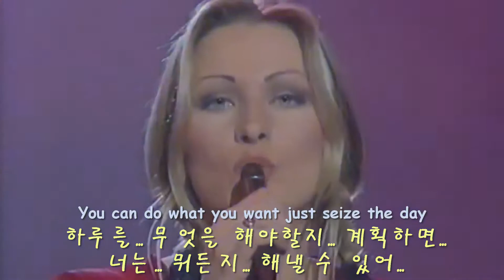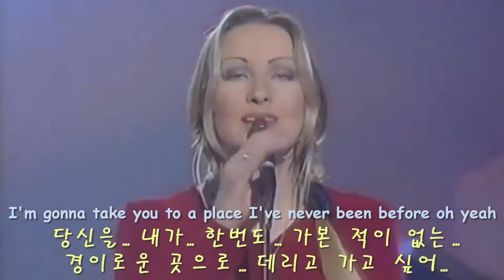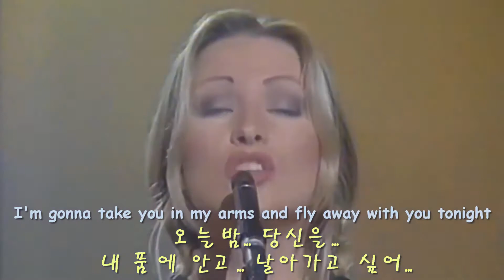lza623c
●쏘쿨 블로그